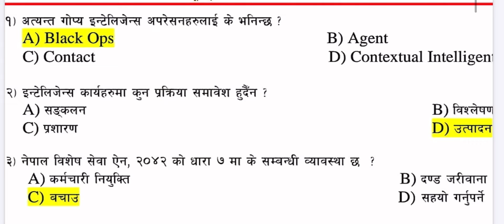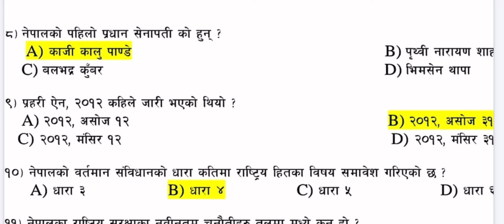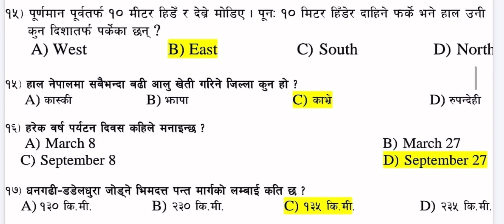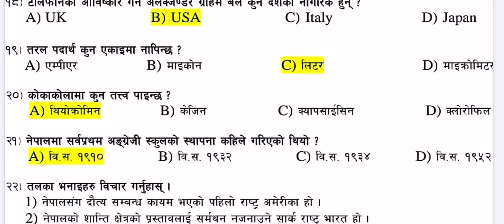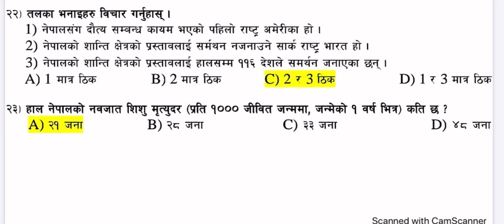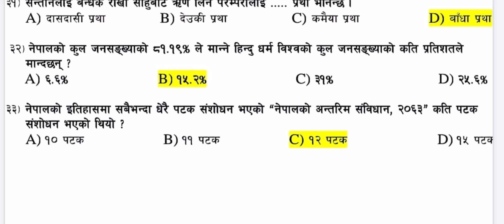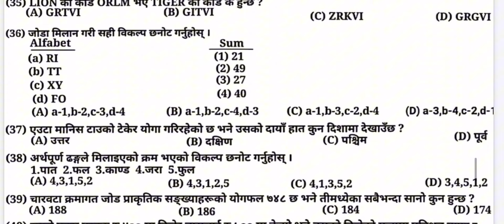Anusandhan Sahayek Suchak Loksewa Questions | NID Loksewa Exam Questions | Anusandhan Bivag Loksewa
केहि जिग्यासा हरु छन भने ✅

👉️My facebook link : 0:24